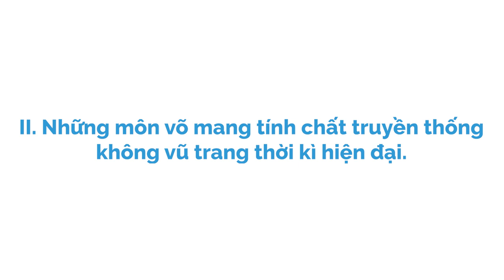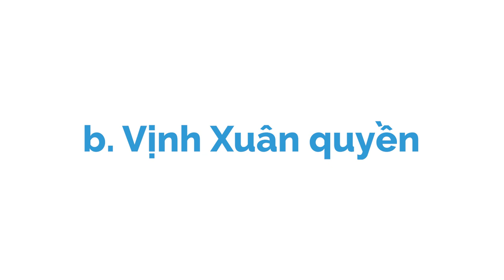ĐIỂM MẠNH - YẾU CỦA VÕ THUẬT HIỆN ĐẠI (P2) | FightingStyles | KHOA HỌC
"Phần 2 mình sẽ tập trung vào những môn võ khác ngoài võ không vũ trang đã được thể thao hóa mình có tham khảo từ wiki và một số bài viết từ bác Đỗ Khôi Nguyên
Võ Thiếu Lâm là môn võ cực kì lâu đời tại Trung Quốc, vốn có xuất phát từ phương pháp dạy của môn võ Kalaripayyatu Ấn Độ do Bồ Đề Lạt Ma đem đến Trung Quốc và truyền dạy. Điểm đặc trưng dễ nhận ra ở Thiếu Lâm đó chính là các võ sư trang bị dây đai bằng da hoặc vải để bó đan xen ở bắp chân và có một... cái đầu trọc (họ xuất thân là sư mà). Thiếu Lâm nổi tiếng ở những bài tập rèn luyện khắc nghiệt, như ""nằm gai nếm mật""... Đặc biệt ở bí kĩ 72 tuyệt kĩ như Thiết tí công (ngón tay sắt) dùng ngón tay đập vào các gốc cây, sau tăng lên đập vào đá hay thiết đầu công, thiết bố sam...
Ghé Nhà sách Spiderum trên SHOPEE ngay thôi các bạn ơi:
Nội dung:
00:00 - Start
Bài viết: Võ thuật chuyên sâu: Điểm mạnh - yếu của võ thuật thời kì hiện đại (P2).

Ý tưởng từ bài viết ""Lính đặc nhiệm có thực sự giỏi võ nghệ"" của bác Khôi Nguyễn
Nội dung liên quan:
ĐIỂM MẠNH - YẾU CỦA VÕ THUẬT HIỆN ĐẠI (P1)

 • ĐIỂM MẠNH - YẾU C...
Điểm mạnh - yếu của võ thuật thời kì hiện đại (P3)

So sánh BOXING CỔ ĐIỂN và BOXING HIỆN ĐẠI

Những vấn đề và sai lầm thường thấy trong võ thuật

 • Những HIỂU NHẦM P...